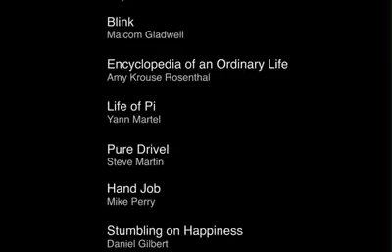The Bookcase [HQ].mp4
The Bookcase Dance Its Very Funny